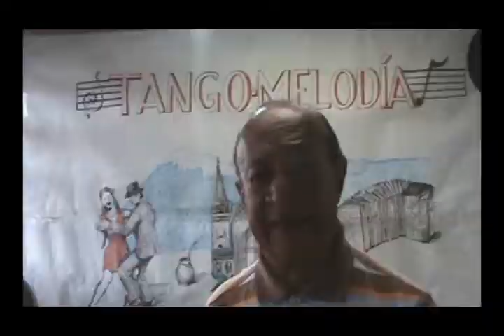POR LA VUELTA TANGO